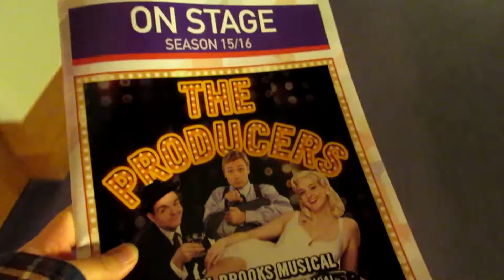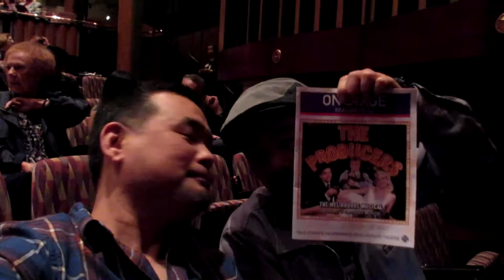The Producers The Musical at Cerritos Center of Performing Art (VLOG#44)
In this episode, I went to see The Producers the musical with my brother at Cerritos Center for Performing Art.  The Producers is a musical adapted by Mel Brooks and Thomas Meehan from Brooks' 1968 film of the same name.  The Producers is about two theatrical producers who scheme to get rich by overselling interests in a Broadway flop. Complications arise when the show unexpectedly turns out to be successful.